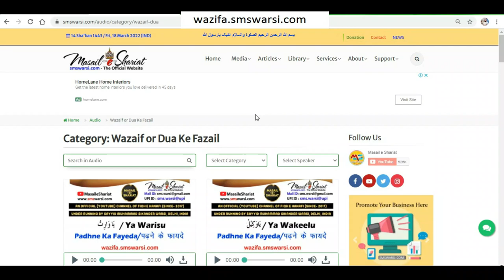biwi ko pyar se marna kaisa | kya pyar se muhn ya gal par mar sakte hain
(NEWS & Update) 📰 📅⏰
Upcoming Videos & Live Timing
Sunni Quadri Wazaif
Sikander Warsi about biwi ko pyar se Marna
kya pyar me biwi ko mar sakte Hain
biwi ko pyar se marna kaisa
kya pyar se muhn ya gal par mar sakte hain
बीवी को प्यार से मारना कैसा
بیوی کو پیار سے مارنا کیسا